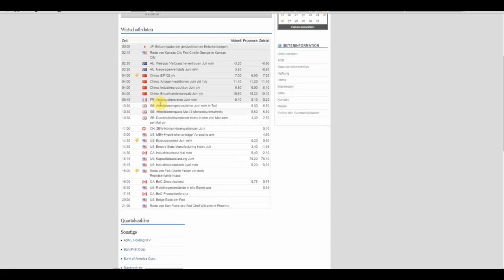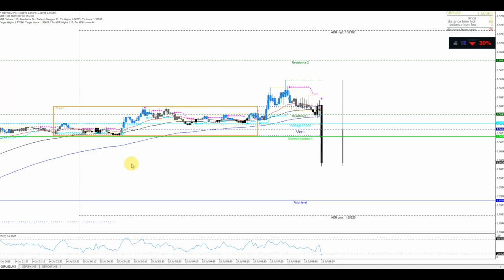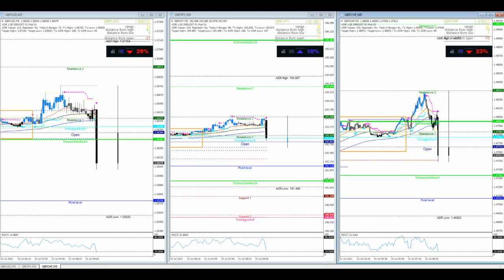GBP/USD & Co. zu den heutigen News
Die Reaktion ist heute recht eindeutig. Das GBP wird auf breiter Front verkauft. Tendenziell setzt sich die eingeschlagene Richtung im weiteren Tagesverlauf durch. Hier könnte nur ein dynamisches Reversal helfen...